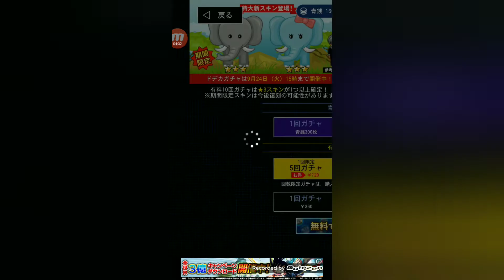【青鬼オンライン実況＃47】ゾウちゃんを狙ってガチャを回したらNewや星３がたくさん出ました！！そしてやってしまいました…過去最高640連ガチャ♪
これがなるほど君のガチャ運だ～(*´ω｀*)良かったら他の動画も見てね

ドデカガチャって恐ろしい( ﾉД`)ｼｸｼｸ…